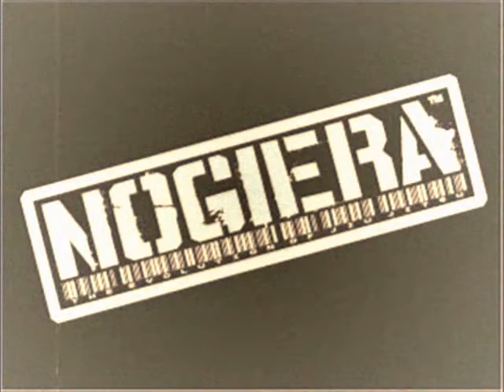Ryan Bengard Trained With Some Marine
Ryan Bengard Trained With Some Marine that came in and wanted to try out class.